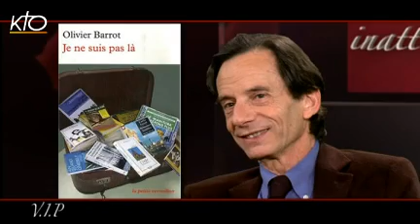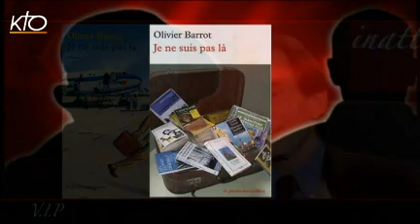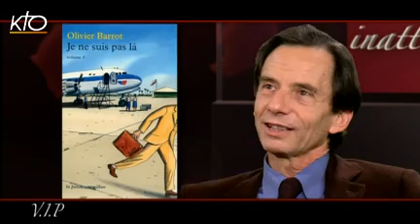Olivier Barrot et Philippe Lefebvre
Journaliste et écrivain, il est cette voix au phrasé si unique qui transmet sa passion pour la littérature et les voyages, au travers de l'émission "Un livre, un jour" : un programme court connu de l'ensemble des téléspectateurs de France 2 et voici plus de 20 ans que cela dure. A l'oeuvre dans le monde littéraire, il a également fait quelques apparitions dans l'univers cinématographique et sur les planches. Olivier Barrot est dans VIP pour nous conter son parcours et cette soif de connaissance qui l'anime au-delà du fantastique bagage culturel sur lequel il pourrait se reposer et qu'il transporte et enrichit au fil de ses "essentielles" pérégrinations. Autre invité présent dans le canapé, Philippe Lefebvre, Organiste titulaire de Notre-Dame de Paris, président de l'Association Orgues en France, qui nous fait l'honneur de nous exposer le programme musical prévu pour commémorer les 850 ans de Notre-Dame.